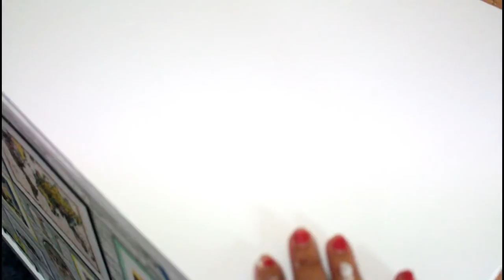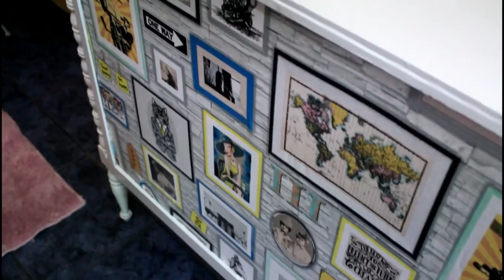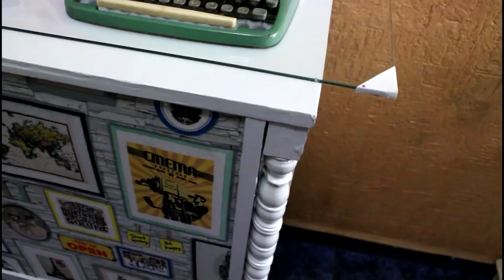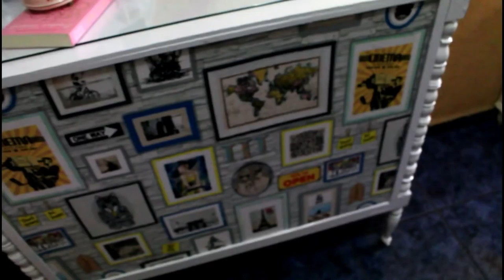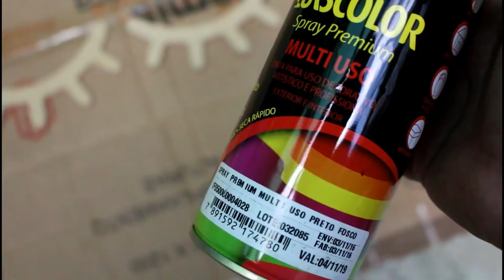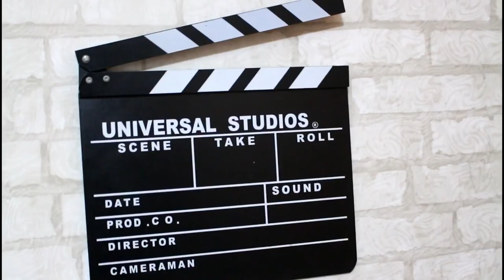2° DIARIO DA DECORAÇÃO DO HOME OFFICENOVO- Por Cah Decora